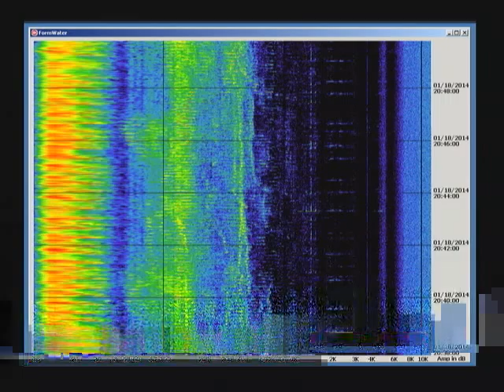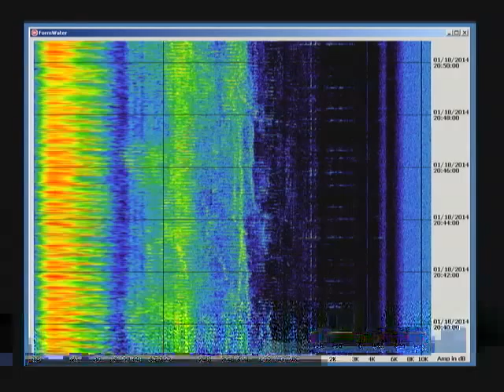Whales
Spectrogram of the underwater sound field at station Aloha 5 km deep.